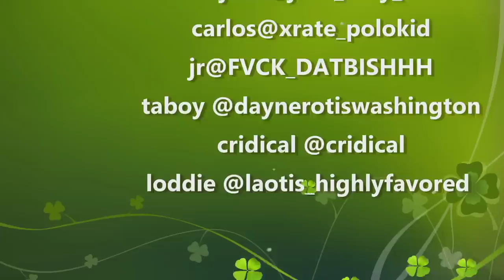"Enough" Shortest movie ever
New Orleans based movie. Things that we go through everyday. Home of Lil Wayne. This is a movielyfe production. Upcoming actors. Drug dealers, robbers, and everything else in the hood.

Containing films:
. Join as we count down our picks for the top 10 controversial movies. Special thanks to our users "jkellis", "Liane LeFavor", "Vigilante Will", "MichaelMaikeru64", "Shane McCarthy", "Chris Black", "csh31764", "Nichelle Phoenix Perez", "hardcorelegend101", "Gregg Johnson" and "Mukhtaar Ashraf" for submitting the idea for this video at WatchMojo.com/suggest :)

Jaibrien Stylez,Butt Naked Nasty Or Naw - WolfTyla x Chris Jay ,